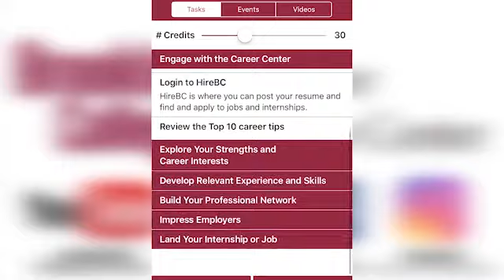MISTAKES TO AVOID WHILE INTERNING: Advice from Former Interns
Huge thanks to the former interns who participated in the "Turning An Internship Into An Offer" event. The advice you've provided students with is extremely helpful!